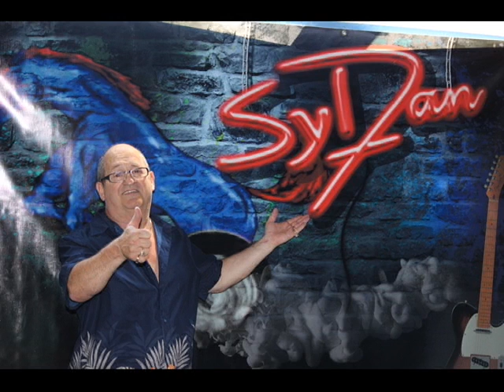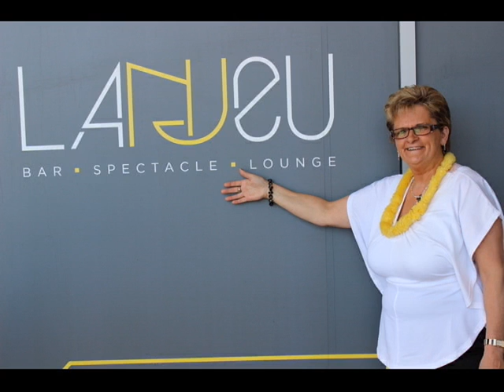Bar lanjeu 02 06 2014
Fête à Sylvain Lamothe, clôture de la saison 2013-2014 avec une bonne pléïade d'artistes, les meilleurs.